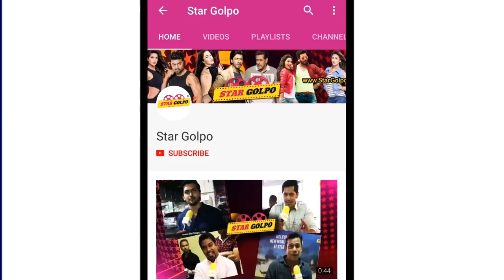মৃত্যুর আগে শাকিব অপুকে যা বলে গেলেন সিরাজ হায়দার। Siraj Haider |Shakib khan|Apu Biswas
The 71-year-old actor died at his home in Dhaka’s Kalyanpur around 6am Thursday, his son Lenin Haider told bdnews24.com.

Haider collapsed while going to the bathroom, his son said adding that stroke could be the possible reason for his death.

“I stayed up with him until 4am. He collapsed around 6am. We could not even take him to hospital.”

The death of the actor has saddened his fans and friends.

“He was a friend of my father. He treated me like his son. It’s hard to accept his passing,” actor Omar Sunny told bdnews24.com.

Haider had been active in the film industry for the past 50 years. He started acting in 1962 when he was in grade IX.

He made his debut with the film ‘Shukher Shongshar’ where he played the role of an antagonist. Before that, he was a stage performer. He directed two films.

Haider’s mortal remains will be taken to the Bangladesh Film Development Corporation or FDC where a funeral service will be held after Zuhr prayers, said Mushfiqur Rahman Gulzar, president of Bangladesh Film Directors Association.

Haider will be laid to rest in his village in Munshiganj.